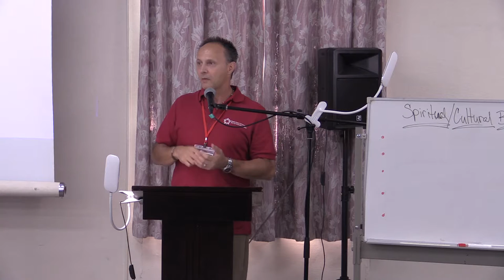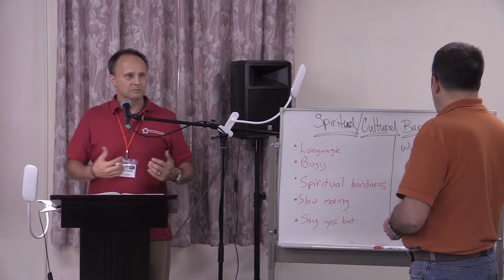Andrew Project Seminar (RJC-Osaka 2018)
Reaching Japanese for Christ (RJC) Osaka Seminar
2018 RJC Multisite Conference
Charles Seelen and Jason Queen, IMB missionaries, Japan Baptist Mission Team Leaders
With nearly 40 years of missionary experience between them, these Japan Baptist Mission Team Leaders have much to share from their experiences. They will introduce the Andrew Project, give you courage, and inspire you to make Jesus known!